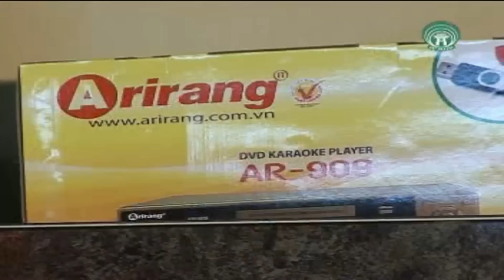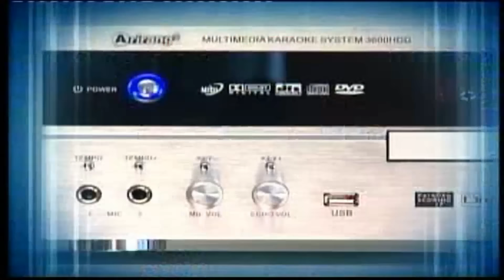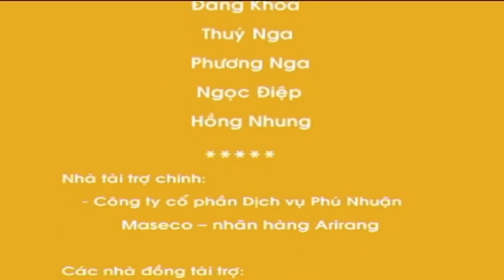NÓI XẤU MẸ VỢ | PHIM HÀI CHIẾN THẮNG HAY NHẤT - CƯỜI VỠ BỤNG